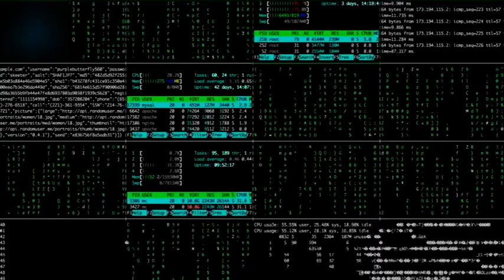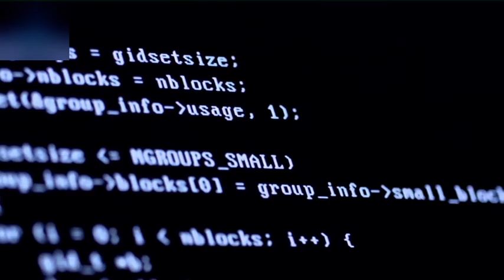Los ciberdelitos y los peligros en la era digital